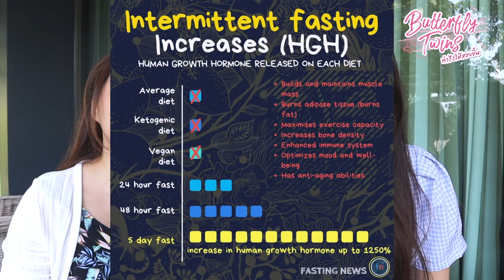ถาม-ตอบทุกคำถาม IF อดอาหาร ดื่มแต่น้ำ 1 อาทิตย์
หลังจากลองทำ Intermittent Fasting สุดโหด ดื่มแต่น้ำ 6 วัน
เราก็ได้รวบรวม คอมเม้นจากเพื่อนๆ ที่มีคำถามมากมาย

เช่น
อดอาหารอันตรายมั้ย ?
ระบบเผาผลาญพังมั้ย ?
ไม่เสียมวลกล้ามเนื้อหรอ ?
...และอื่นๆ

วันนี้เราจะมาตอบทุกข้อสงสัย   กันนะคะ